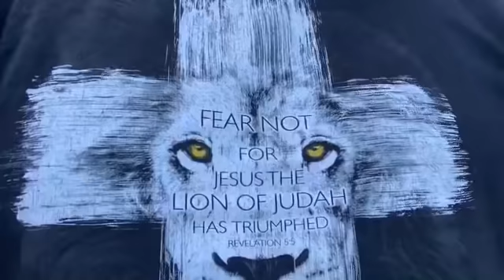CASTIGADO LUKE HARPER SIN MISERICORDIA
📖Compra Atángana Ring de Tentaciones